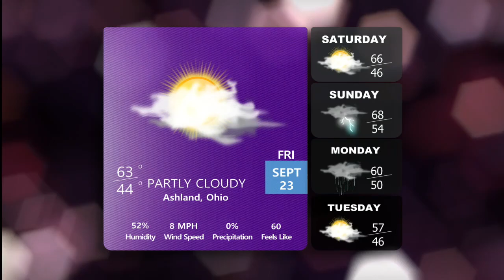9-23-22 News Break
This production was anchored by Lauren Gulden and directed by Gage Eldridge.

Stay up to date with more news and sports stories on our converged news site, Ashland Collegian!